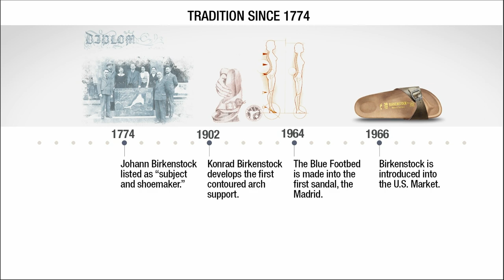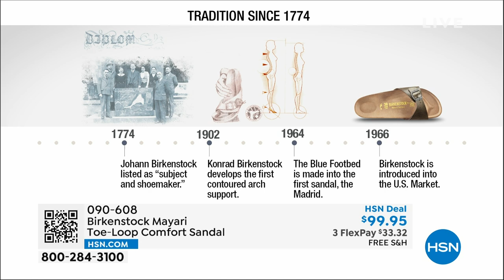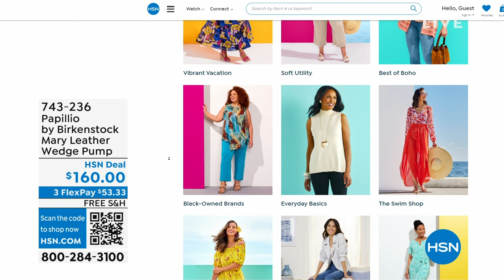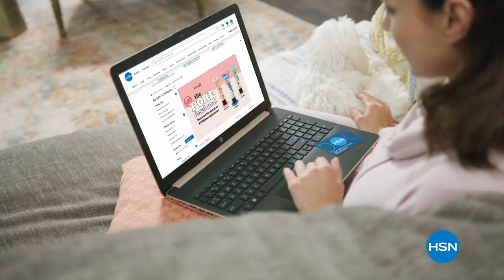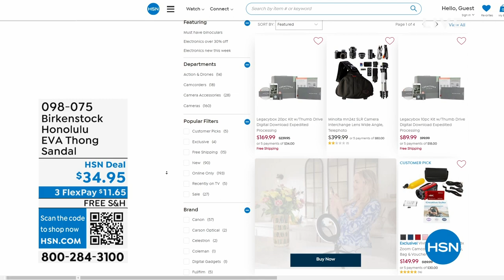HSN | Birkenstock Footwear - All On Free Shipping 05.25.2023 - 01 PM